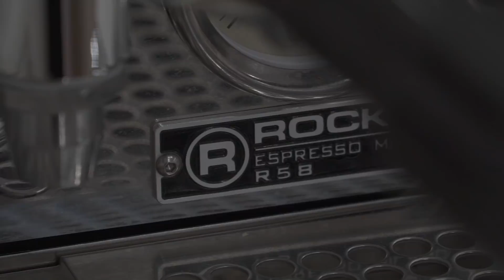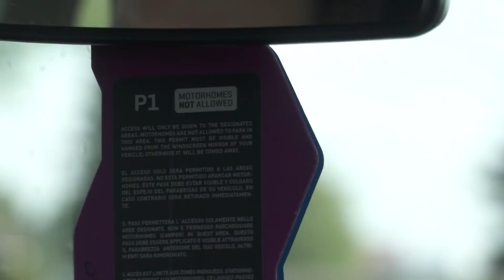Destino Le Mans con Aleix Espargaró | MotoGP | Ibon Zugasti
Salida con puertos en Andorra junto a Purito Rodríguez y Carlos Verona. Viaje al GP de Francia de MotoGP junto a Aleix y Pol Espargaró.